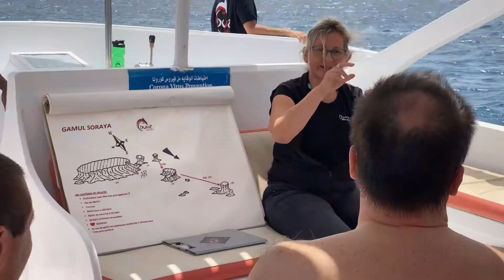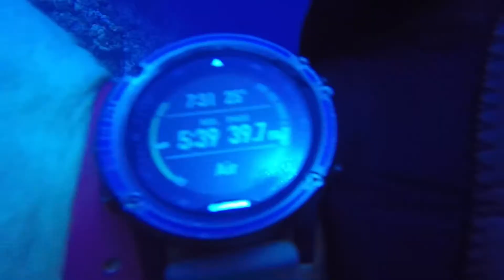Egypte - Petit plouf en Mer Rouge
1 semaine de plongée dans la mer rouge au large de Safaga.
11 plongées pour explorer les fonds marins très riches en coraux et poissons.